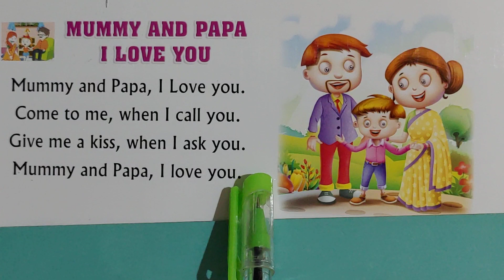Mummy and Papa: The Best Friends | Kids' Educational Video || mummy and Papa love's poem for kids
Mummy and Papa: The Best Friends | Kids' Educational Video
Description:
"Join us in celebrating the special bond between children and their parents with our heartwarming video, 'Mummy and Papa: The Best Friends.' ❤️👨‍👩‍👧‍👦
In this delightful and educational video, we explore the roles of mummies and daddies in a child's life. From caring for us when we're sick to playing games and telling bedtime stories, mummies and papas are our first and best friends. Watch as we showcase the love and care that parents provide, teaching children important values and creating cherished memories. 🌟👶